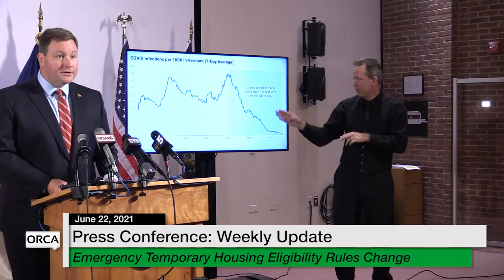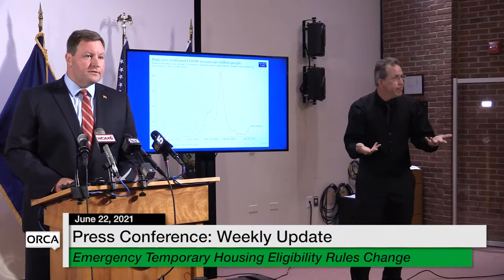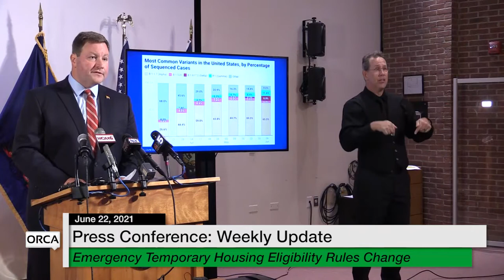Press Conference - Governor Scott and Administration Officials Weekly Update 6/22/2021